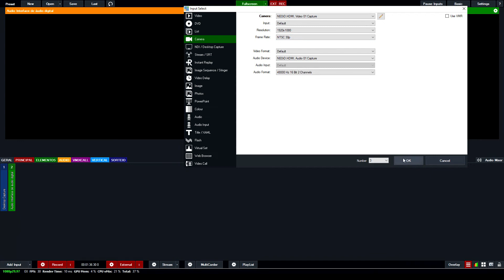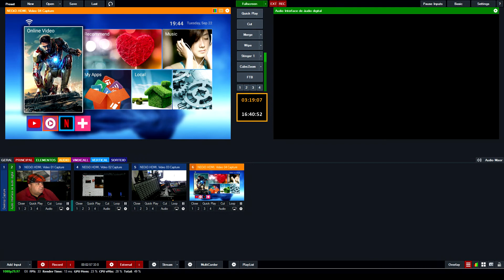Review Placa NeoiD HDMI 4 Pcie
Placa NEOiD HDMI 4 PCIe

_ 4 entradas HDMI independentes
_ Captura de vídeo em tempo real em resoluções até full HD
_ Compatível com VMIX, OBS, Wirecast e muitas outras plataformas
_ Usa apenas um slot 4X